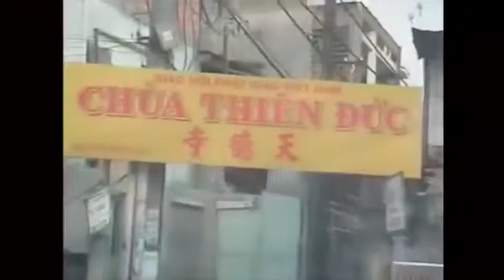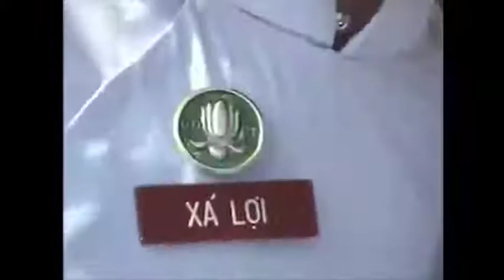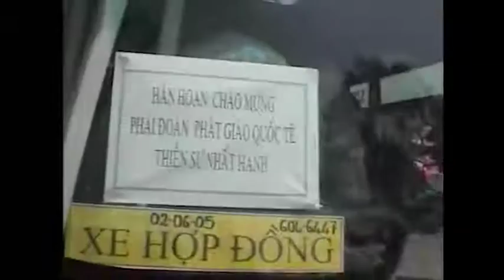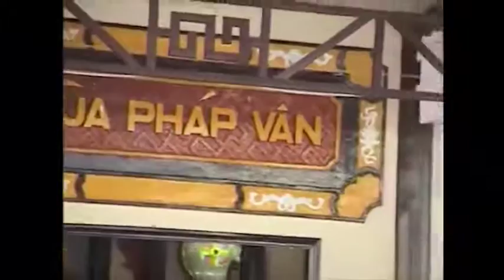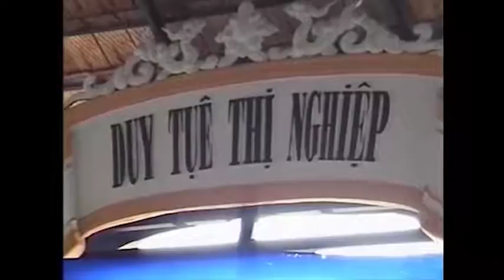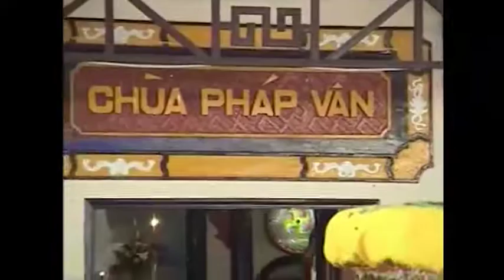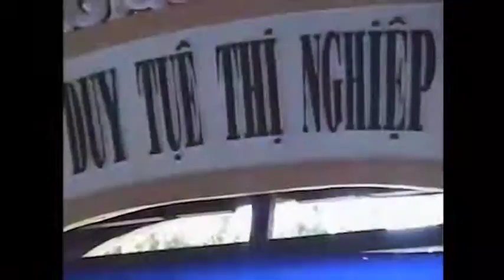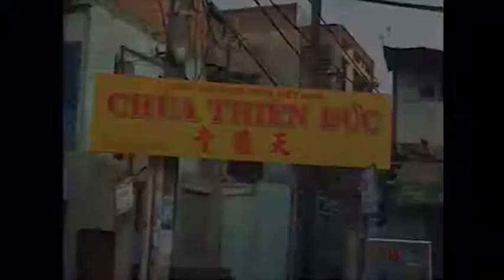Về Mái Chùa Xưa - Thiền Sư Thích Nhất Hạnh